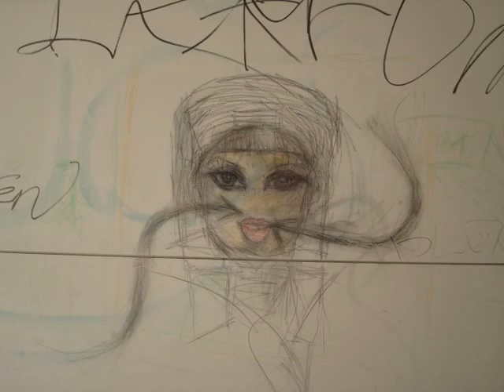g&g sindikatas - Laikas keistis -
"g&g sindikatas" - "Laikas keistis brolau", fotomontažas - Gražina Pašakarnienė